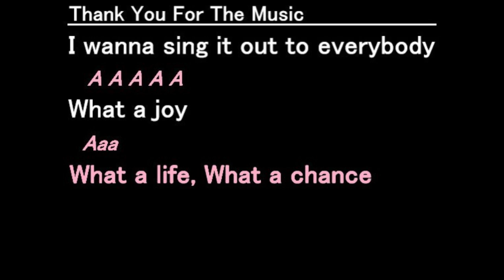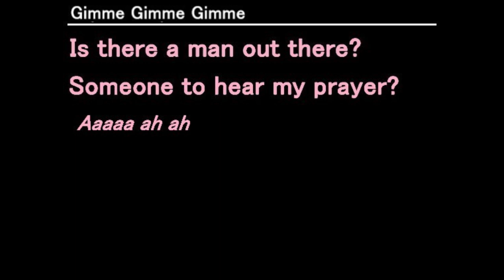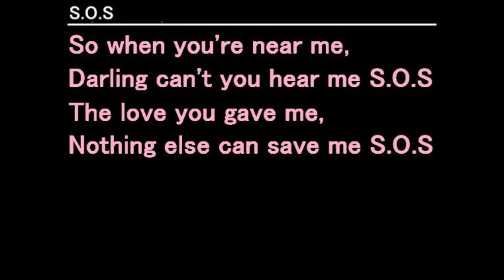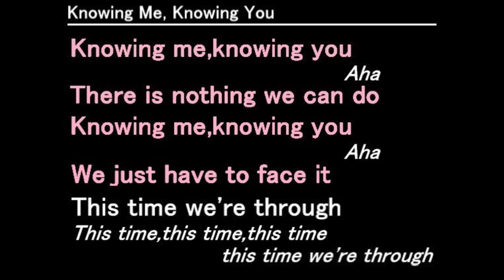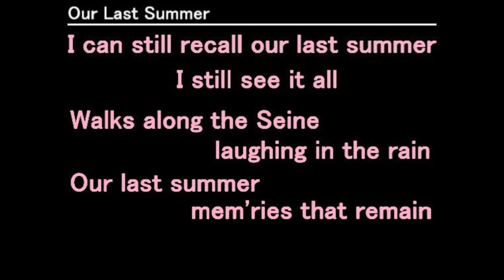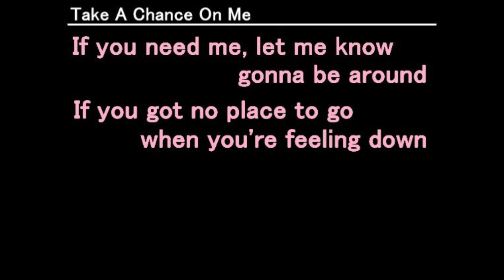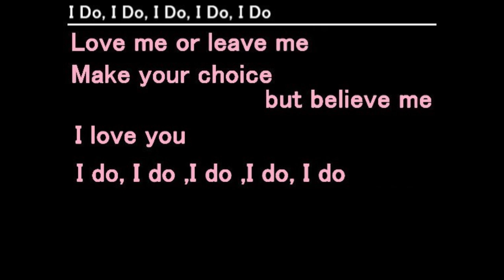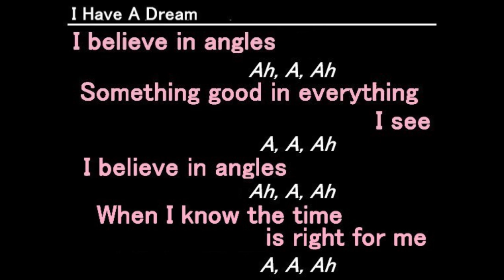Mamma Overture (Tenor)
初音ヒル・ジャズコーラス練習用音源
テノール
00:00 Thank You For The Music
01:25  Super Trouper
02:05 Gimme Gimme Gimme
02:36 Under Attack
03:28 S. O. S
04:27 Knowing Me, Knowing You
05:32 Our Last Summer
06:30 The Winner Takes It All
07:29 Take A Chance On Me
08:46 I Do, I Do, I Do, I Do, I Do
09:59 I Have A Dream